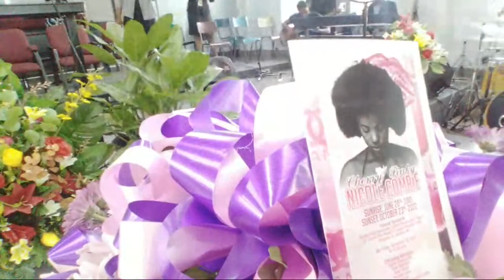Nicole Comrie Thanksgiving Service